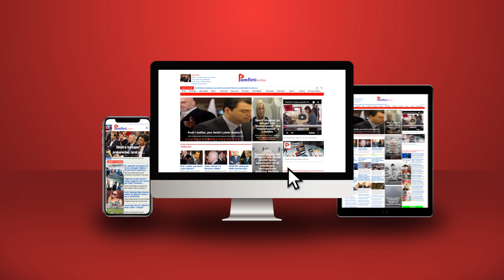Foltorja apo llogorja Berisha?!